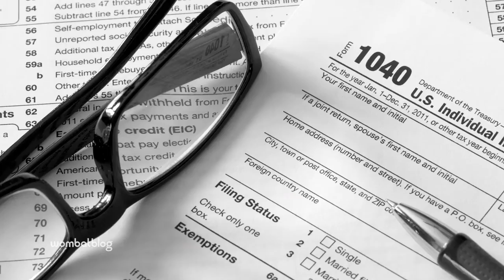Wombat Blog - Tax Related Scams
Gretel Egan, Content Manager at Wombat Security, addresses the topic of Tax Related Scams.